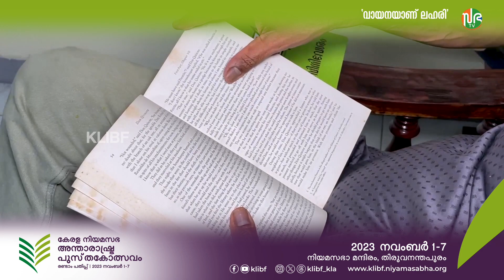"ഇതുപോലുള്ള ചില കൃതികൾ വായിക്കാൻ നമ്മൾ ഒരു പക്വതയിൽ എത്തേണ്ടതുണ്ട് " | Rammohan Paliyath | KLIBF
മാതൃഭൂമി ആഴ്ചപതിപ്പിലെ ഒരു ലക്കത്തിലെ 'വെബിനിവേശ'ത്തിലാണ് "നൂതനമായ ചില ആശയങ്ങൾ  ഒരു കാറ്റഗറിയുടെ തന്നെ  പേരാവുന്നു " എന്ന് രാംമോഹൻ പാലിയത്ത്  എഴുതിയത്. വെബിനിവേശത്തിന്റെ രചയിതാവായി രാംമോഹൻ  പാലിയത്തു തന്നെ ബ്രാൻഡ് ചെയ്യപ്പെട്ടതും അതുപോലെയാണ്. ബ്ലോഗെഴുത്തുകാരനായും കോളമിസ്റ്റായും ചിരപരിചിതനായി മാറിയ അദ്ദേഹം തന്റെ സ്വകാര്യമായ വായനാ രീതികൾ പങ്കുവയ്ക്കുന്നു.

കേരള  നിയമസഭാ അന്താരാഷ്ട്ര പുസ്‌തകോത്സവം രണ്ടാം പതിപ്പ്

കേരള നിയമസഭ അന്താരാഷ്ട്ര പുസ്തകോത്സവത്തിന്റെ രണ്ടാം പതിപ്പ് 2023 നവംബർ 01 മുതൽ 07 വരെ നിയമസഭാ സമുച്ചയത്തിൽ സംഘടിപ്പിക്കുന്നു.

The 2nd edition of Kerala Legislature International Book Festival (KLIBF) is scheduled to be held from November 01 to 07, 2023.